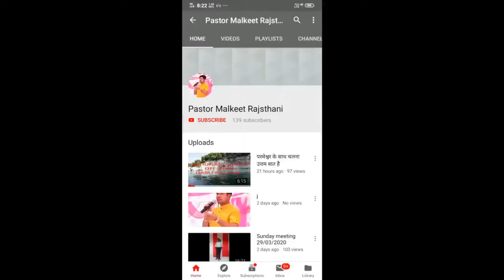May 6, 2020